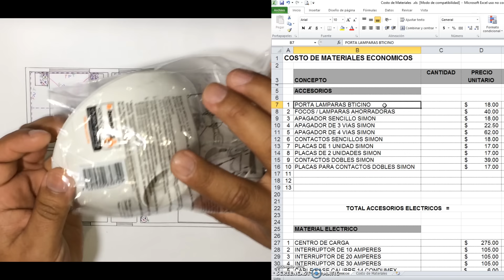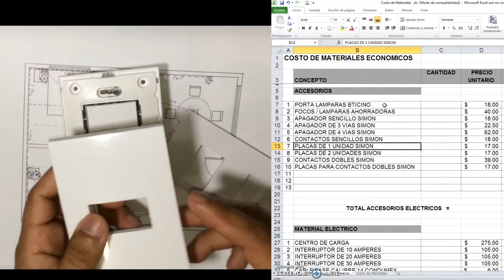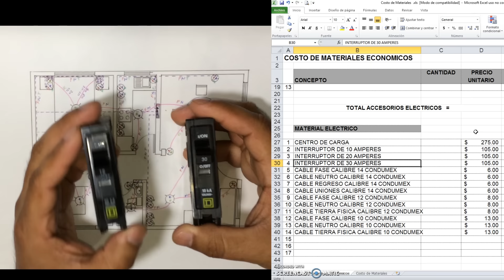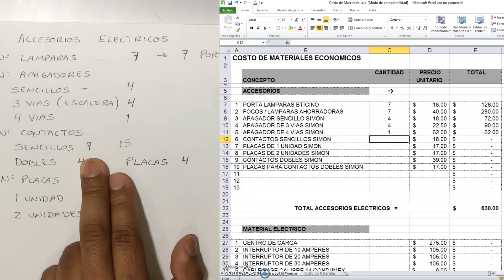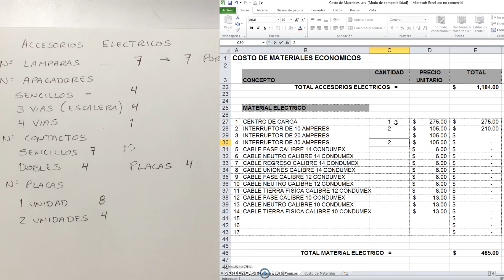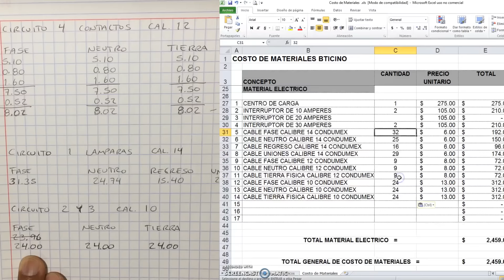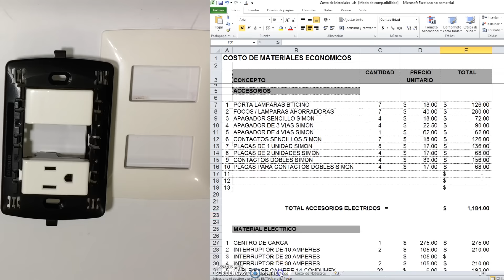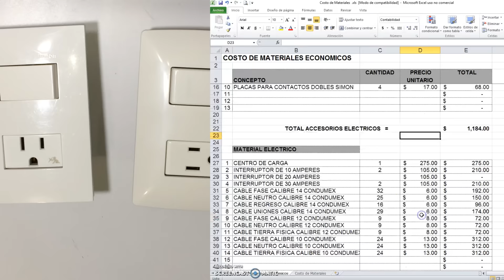Cuanto dinero se necesita para una instalacion electrica 5/5 INSTALACIONES ELECTRICAS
Por fin tenemos la quinta y última parte de este video, donde aprenderemos a hacer una cuantificacion o cálculo de materiales y accesorios electricos para la instalacion electrica, ya sea de una casa o departamento, para finalmente sacar un costo general.
Descárgate los archivos de:
Aquí podrás ver el vídeo sobre como hacer una lámpara de prueba para detectar la fase y problemas eléctricos o de continuidad